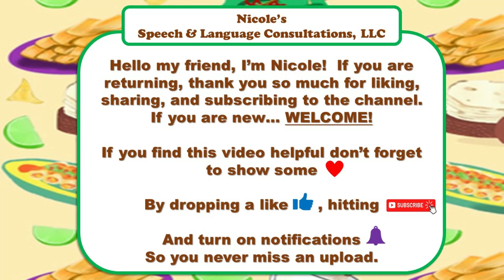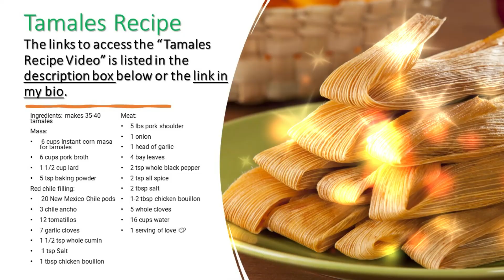KIDS BOOK READ ALOUD: Too Many Tamales by Gary Soto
Too Many Tamales by Gary Soto
🎉CELEBRANDO EL MES DE LA HERENCIA HISPANA 🎉

🎄 Christmas Eve started out so perfectly for Maria. Snow had fallen and the streets glittered. Maria's favorite cousins were coming over and she got to help make the tamales for Christmas dinner. It was almost too good to be true when her mother left the kitchen for a moment and Maria got to try on her beautiful diamond ring . . .

😋 This is the story of a treasure thought to be lost in a batch of tamales; of a desperate and funny attempt by Maria and her cousins to eat their way out of trouble; and the warm way a family pulls together to make it a perfect Christmas after all.

Also available in Spanish as ¡Qué montón de tamales!

A big THANK YOU to our guest story teller:  Carmen Carty!

📕 📗 📘 Do you want to buy this book?
In English: Too Many Tamales

En Español: ¡Qué montón de tamales!

👩‍🍳 Don't forget to check out Claudia’s recipe and video “HOW TO MAKE THE BEST AUTHENTIC RED PORK TAMALES | Tamales Rojos de Puerco”

🥰 Your support is valuable in helping Nicole help others.  It's her mission to make education about communication skills and disorders accessible to everyone. You can help bring about positive change by making a donation and supporting this channel.  Please use the following link:

💬 💻 Interested in getting an email consultation or live counseling session with Nicole to support your child’s speech and language skills or vent about the joys and challenges of parenting?  Use the following links and complete the order form:

📅 VIDEO SCHEDULE:
New videos are posted monthly during the middle or end of the month.